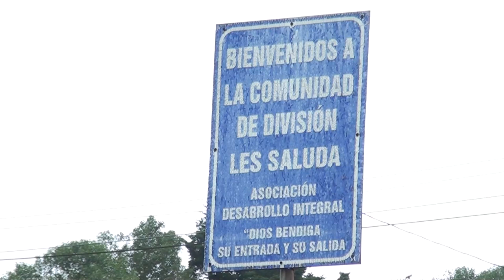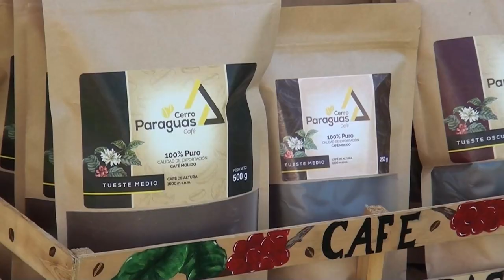Pérez Zeledón podría ser el destino turístico número 32 de Costa Rica